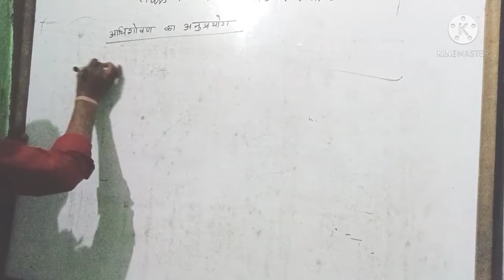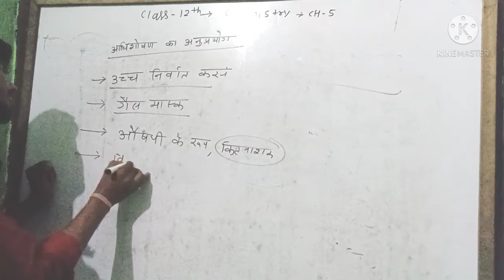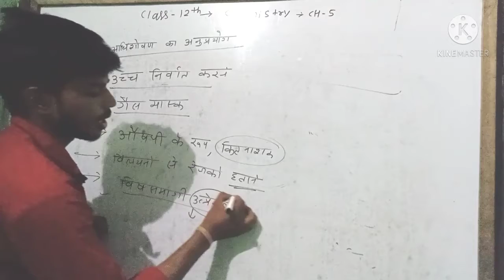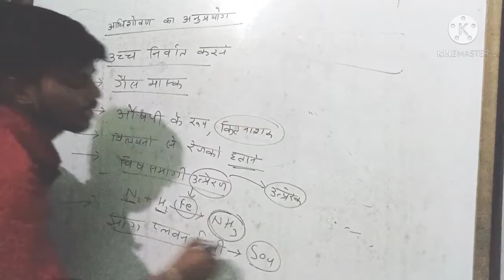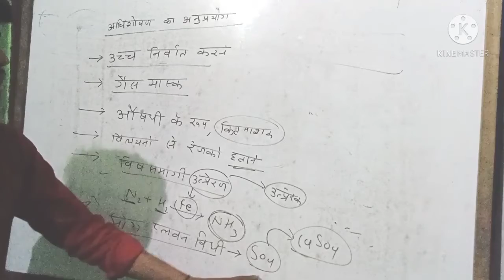Class 12.. Chemistry..Cha..5 part 4